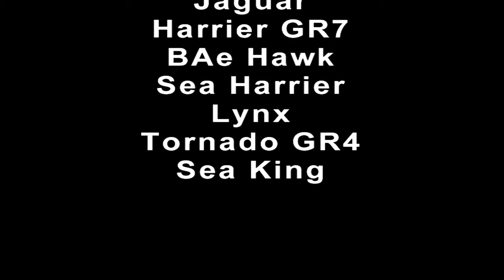RNAS Yeovilton During 'Trafalgar 200' - June 2005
See this video and many others over on my dedicated Aviation & Airshow youtube channel 'A Axis' here:

This film was made and originally uploaded in 2005.
Aircraft that took part in the flypast over the Solent on Tuesday 28th June 2005 used RNAS Yeovilton for the duration of the weekly events.